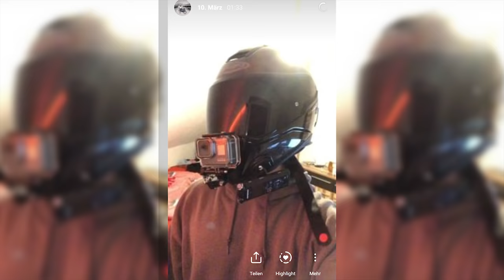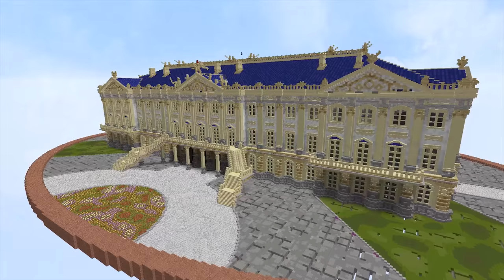ALLES FUNKTIONIERT | Minecraft Lets Play #180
Der Plan geht auf! | Minecraft Lets Play #180

Die im Video gezeigten Vollautomatischen Baumfarmen (5:00 - 9:40):

Meine Minecraft Ingame Einstellungen:
-- Fov: 89
-- Mausempfindlichkeit: 51%

Verwendete Mods:
-- Fabric Launcher

Seed der Minecraft Welt:
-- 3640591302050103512